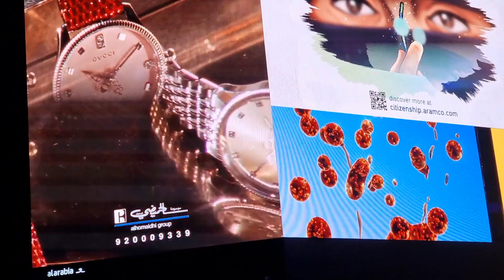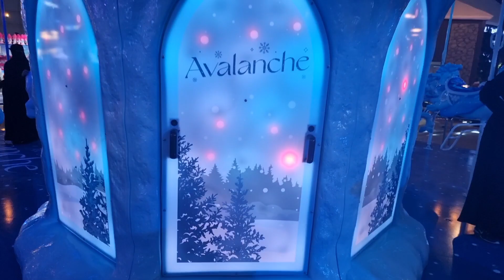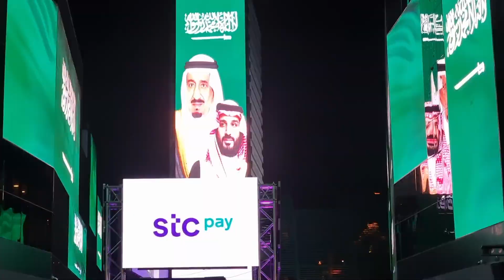Riyadh boulevard city looks Newyork riyadh riyadhseason2021 موسم الرياض | Riyadh Season